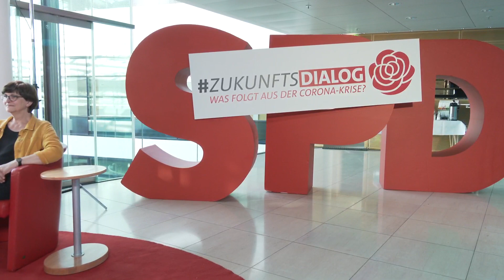Zukunftsdialog Folge 1: Applaus reicht nicht aus.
Das Thema Corona hat fast alle Lebensbereiche erfasst. Die gravierenden Folgen werden auch die Politik noch lange und intensiv beschäftigen. Für die SPD steht fest: Wir kommen nur gemeinsam aus der Krise. Über die Wege zu einer sozial gerechten und ökologischen Bewältigung der Pandemie will sie sich mit Bürgerinnen und Bürgern in Zukunftsdialogen austauschen.

"Applaus reicht nicht aus" – Systemrelevant in der Krise, aber unerhört bei der Bezahlung. Darüber diskutieren die SPD-Parteivorsitzenden Saskia Esken und Norbert Walter-Borjans mit Stephan Grünewald (Rheingold Institut, „So tickt Deutschland in der Corona-Krise“), Prof. Dr. Katharina Zweig („Systemisches Denken für mehr Handlungsfreiheit“), dem Arbeitsminister und stellvertretenden SPD-Parteivorsitzenden Hubertus Heil und mit Euch im YouTube-Chat.

Schau Dir jetzt den Mitschnitt des Live-Talks an!